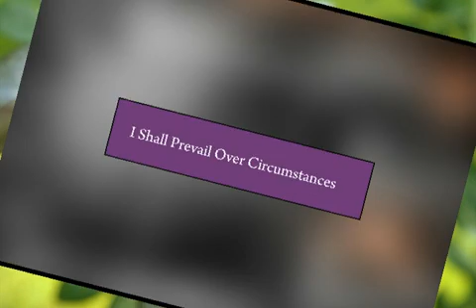Morning Shower(1)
Every day is loaded with blessings from God, but it takes those who will prayerfully connect with heaven to access these blessings. Morning Shower is a daily early morning prayer program that seeks to rightly position men to get the best out of every day. If you are blessed with the content posted on this channel please share with friends and family by clicking the share button below.